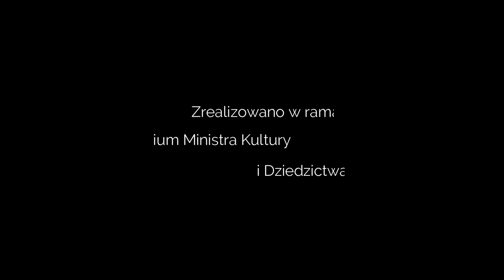42 Цимбалы. Мелодии